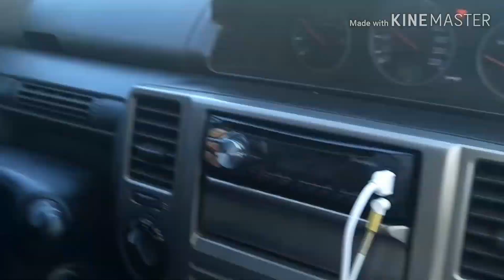تبحيرة في شاطئ الدالية من أجمل شواطئ المغرب la plage dalia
شاطئ الدالية شمال المغرب